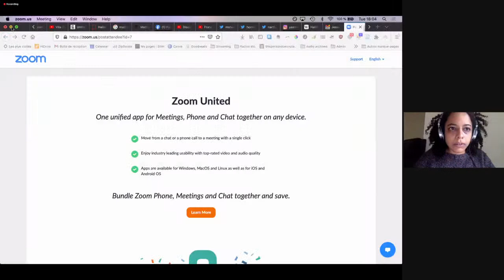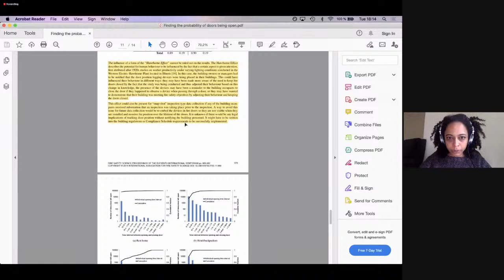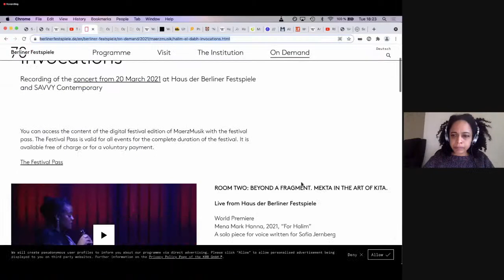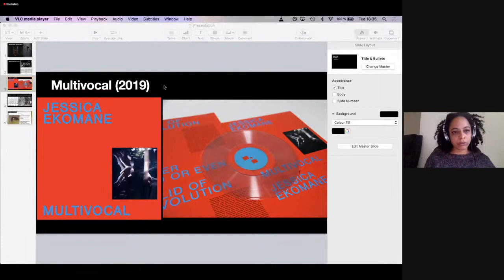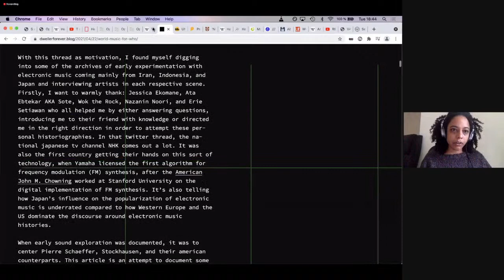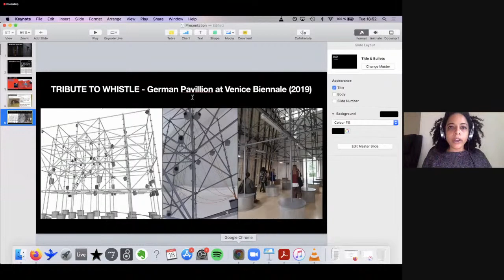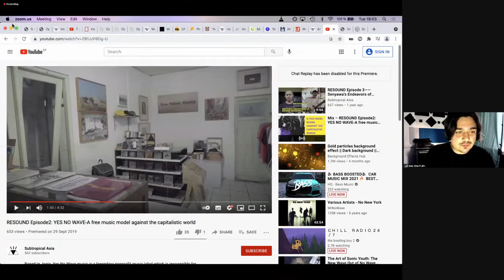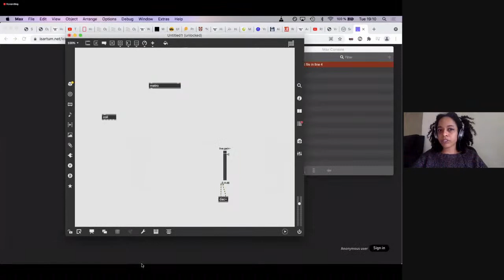Jessica Ekomane — Sound Beyond Western Tradition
Since a few years now we’ve seen a rising critique of the ‘ontological turn’ in sound studies, referring to the constitution of a universalizing discourse in the discipline that conceives the community that produced it as a neutral framework. In the lecture we will focus on how this issue is reflected within my work, as well as present a few relevant individuals and initiatives that I collaborated with and that are major contributors to this discussion.

Jessica Ekomane is a French-born and Berlin-based electronic musician, sound artist and lecturer at the Berlin University of Arts (UdK). Her practice unfolds around live performances and installations. She creates situations where the sound acts as a transformative element for the space and the audience. In 2019, she released her debut LP via Important Records.